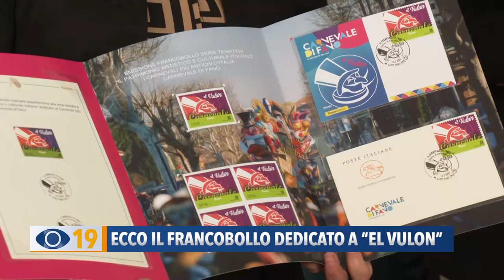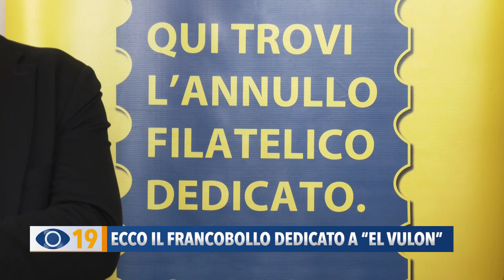Carnevale: ecco il francobollo dedicato al Vulon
Al Palazzo del Carnevale è stato presentato l’annullo filatelico dedicato al Vulon, la maschera ufficiale del Carnevale di Fano. Il francobollo sarà disponibile per 60 giorni negli uffici postali.